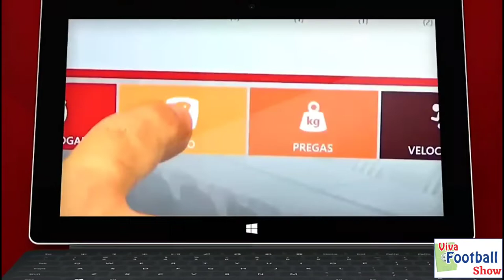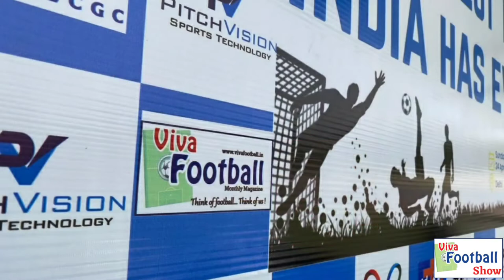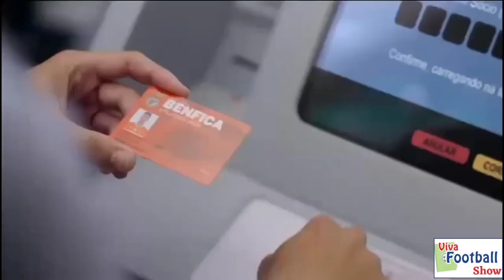Viva Football Show | Episode 18 | Grassroots- The Benfica Way ft. Simão Sabrosa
Benfica is the leading football club from Portugal. We are happy to welcome Benfica legend Simão
Sabrosa on the Viva Football Show! Simão had a glittering international career as a player with giants like Benfica, Barcelona and Atletico Madrid. He also had played in the Hero Indian Super League (ISL)
with the North East United FC as a marquee player.
Simão is now handling responsibility as the Director of International Relations at Benfica and it’s a pleasure to have a chat with the legend on the football development.

Think of Football, Think of us! ⚽

Viva Football Show Team-
Editor-
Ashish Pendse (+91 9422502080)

Social Media Editor-
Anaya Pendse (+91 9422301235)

1. Twitter

2. Instagram

3. Facebook